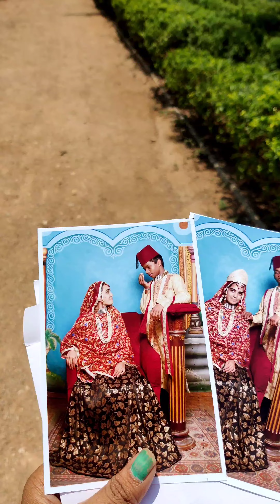chowmallah palace ka pehla vlog ♾️❤️💫